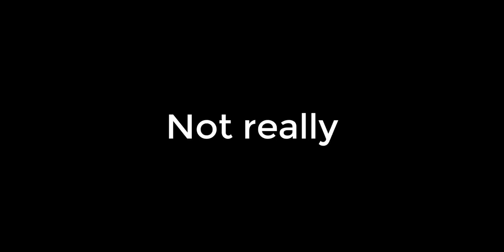ROBLOX - Dinosaur Simulator KOSing the KOSers